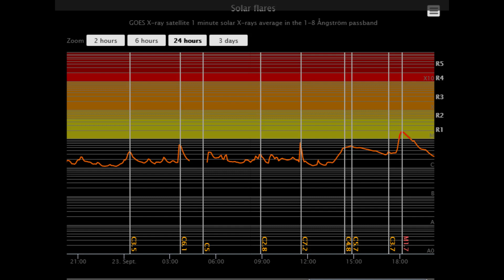MAGNETIC FILAMENT ERUPTION, and strange space anomaly